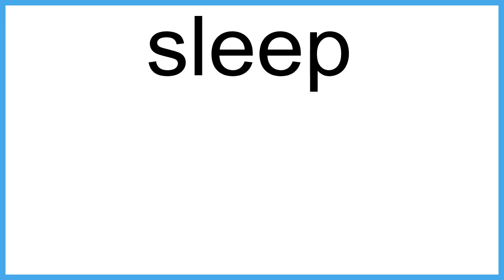sleep meaning | Vocabulary for Kids | Children's Dictionary | Learn English Vocabulary